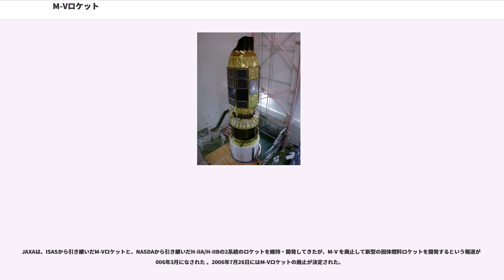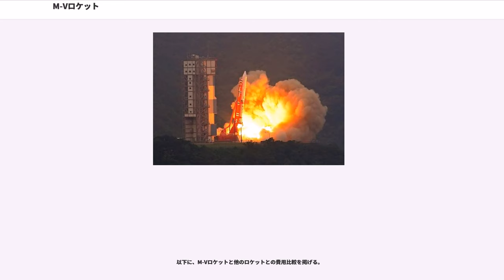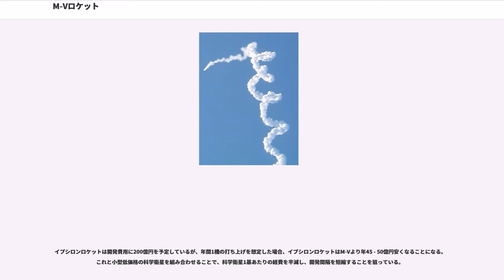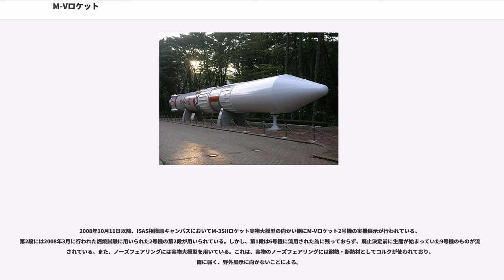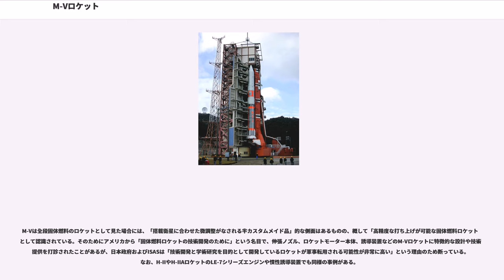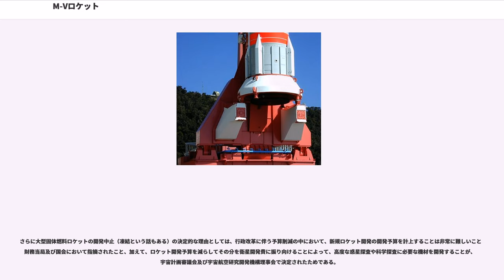M-Vロケット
M-Vロケット（ミューファイブロケット 、ギリシア文字のミューにローマ数字の5）は、文部省宇宙科学研究所 (ISAS) と後継機関の独立行政法人宇宙航空研究開発機構 (JAXA) 傘下の宇宙科学研究所 (ISAS) が日産自動車宇宙航空事業部と後継企業のIHIエアロスペースと共同で開発し、ISASが運用していた、人工衛星や惑星探査機打上げ用の3段式の全段固体燃料ロケット。

M-Vロケットはミューロケットシリーズの第2期計画であるABSOLUTE計画の第2段階であり、第1段階のM-3SIIロケットで打ち上げられたさきがけやすいせいによる彗星探査以降、惑星探査の機運が高まったことに伴い提案されたものである。政策としては1989年6月改訂の宇宙開発政策大綱において宇宙科学研究の一層の推進と全段固体ロケット技術の最適な維持発展、内之浦宇宙空間観測所の有効利用を目的として位置付けられ、1990年から開発がはじまった。開発開始以前からM-Vと呼ばれており、第1段に尾翼をもつ点が異なるが、それ以外の設計は完成型とほぼ同じであった。

1995年に内之浦宇宙空間観測所から最初の打ち上げを予定していたが、モーターケースの素材として採用された高張力鋼HT-230の水素脆性に関する問題が1992年5月に発見され、材料の選定からやり直す必要があったために完成が2年遅れることとなった。先任のM-3SIIロケットは1995年に運用終了となっていた為、打ち上げ予定が大幅にずれ、火星探査機のぞみはこの影響を最も受けてしまった。

1号機の成功以降、4号機の失敗（後述）以外の打ち上げ実験は全て成功裡に行われ、7機打ち上げ6機成功という結果を残したが、2006年7月26日、M-Vロケットの廃止の決定が下された。2006年9月23日のSOLAR-Bの打ち上げを最後に現役を退き、糸川英夫博士のペンシルロケットに起源を持つ、完全国産固体燃料ロケットであるミューシリーズの最終機種となった。

ミューシリーズで培われた様々な固体燃料系技術は、H-IIA/H-IIBの固体ロケットブースターSRB-Aや、小型科学衛星シリーズの打ち上げで宇宙科学研究所が中心的に利用する予定のイプシロンロケットなどに活用され、その他の技術は多くの国産ロケットに継承される事になる。

一段目のM-14は内面燃焼の固体燃料ロケットを高張力鋼 (HT-230M) のモーターケース（液体ロケットのエンジンに相当）に納めており、姿勢制御は可動ノズルによる推力偏向制御 (Movable Nozzle Thrust Vector Control、MNTVC) によって行われる。一般にMNTVCはジンバルに接続された燃焼室の向きを変えることで行われるが、M-Vでは柔軟な素材で製作されたノズルの形を変形させることで行われる。二段目のM-24も高張力鋼のモーターケースを持つが、姿勢制御はノズル内部への液体噴射による推力方向制御 (Liquid Injection Thrust Vector Control、LITVC) が採用されている。三段目のM-34ではモーターケースの素材として炭素繊維強化プラスチック (CFRP) が採用されている。オプションで4段目にキックモーターを搭載することも可能であり、その場合には月遷移軌道や太陽周回軌道に500kgの探査機を打ち上げることが可能となる。キックモーターKM-V1のモーターケースの素材も炭素繊維強化プラスチック (CFRP) である。

またM-34とKM-V1では全長を短縮するために、ロケット収納時には折り畳まれ分離後に全長が伸びる伸展ノズルが採用された。この伸展ノズルはM-3SIIロケット4号機のキックモーターではじめて実用化されたものである。M-34の姿勢制御にはMNTVC、KM-V1にはスピン安定が採用されている。

近年開発された大型ロケットには珍しく、海側に傾けたレールランチャーにより斜めに発射される。M-3SIIまでは重力ターン方式による飛行マニューバのため、斜め打ち上げは必須であったが、誘導機能が強化されたM-Vの場合は垂直に打ち上げても衛星軌道投入は可能である。しかし、M-Vが従来通り斜め打ち上げであるのは、ロケットの打ち上げに失敗した場合、いち早く海側に投げ落とすことで発射台の被害を最小限に抑えるためである。

全備重量139トンというM-Vロケットの大きさは、同じ三段式固体燃料ロケットを採用したアメリカ空軍のICBMであるLG...